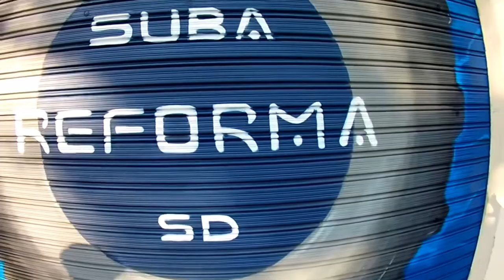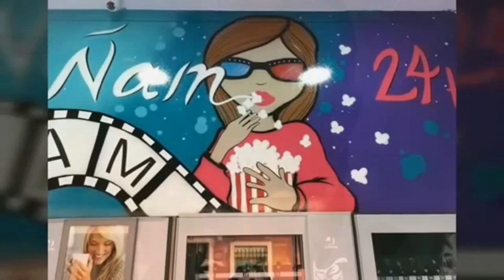Soul Creator: Colour Your Life